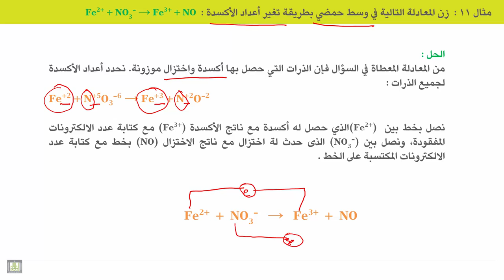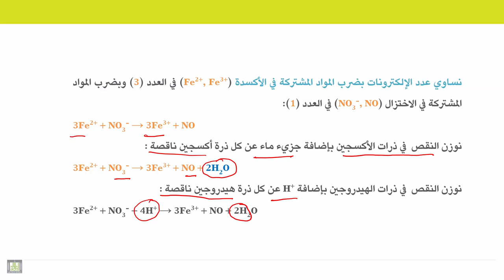الكيمياء الكهربية - الوحدة 3 | اكمال وزن معادلات الاكسدة والاختزال بطريقة أعداد الأكسدة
الوحدة 3 : وزن معادلات الأكسدة والاختزال
الدرس 5 : اكمال وزن معادلات الاكسدة والاختزال بطريقة أعداد الأكسدة
1. أمثلة على وزن معادلات الاكسدة والاختزال بطريقة أعداد الأكسدة في وسط حمضي